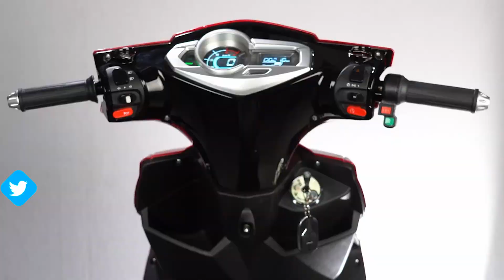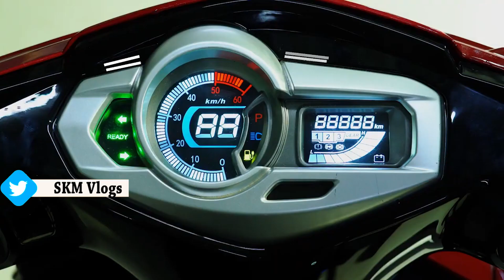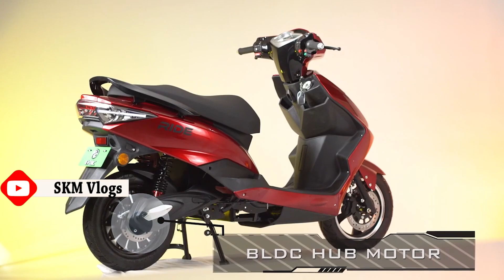!!Recently LAUNCHED!! Electric Scooter Under 70000 || Evtric Ride Hindi Overview || EV under 70,000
!!Recently LAUNCHED!! Electric Scooter Under 70000 || Evtric Ride Hindi Overview || EV under 70,000 By skmautoandvlogs

TopUpcomingElectricScooters 2023 - Value for Money

Related Tags -
5 best electric scooter under 70k,